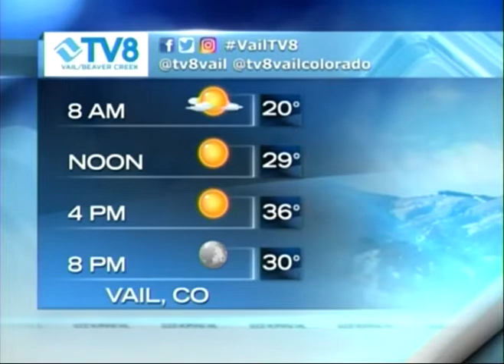Quick Look Forecast TV8 03.25.19